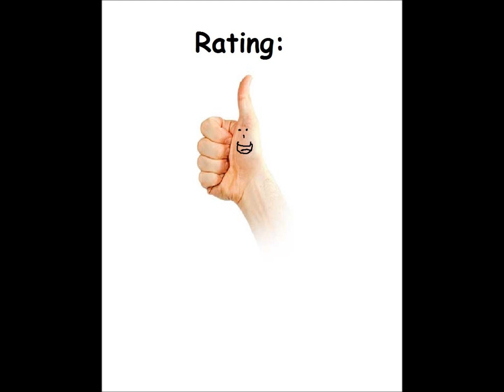Serpentine for the Atari 8-bit family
Came also out for:

Apple II
Commodore 64
PC Booter
VIC-20

Game description:

In Serpentine you control a multi-segmented snake in a maze; your goal is to survive and earn as many points as possible. At the beginning of each level, three enemy snakes will also enter the maze. To complete the level, you need to eat all of the enemy snakes. If an enemy snake has more segments than your snake, you can only eat segments that form the tail of the snake; a collision with the head is lethal! Each time you eat a segment, the enemy snake will become smaller until eventually you can devour it completely. For enemy snakes that have fewer segments than you, you can eat the tail segments or the head segment. From time to time, a frog will appear in the maze; eating this will cause your snake to grow. Both your snake and enemy snakes will leave eggs behind occasionally; left alone, these will hatch (your eggs earn you an extra life, enemy eggs will hatch another snake). Eggs can also be eaten to remove them from the playfield, so it's usually a good idea to eat enemy eggs before a new snake hatches! The maze changes for each level, and the enemy snakes progressively become larger and tougher to catch.

What I think:

Really fun game that reminds me of Snake and K.C.'s Krazy Chase (a Magnavox Odyssey 2 game)!

Unfortunately, the controls are unresponsive sometimes and when your snake is really big\long and you turn around, you don't know where the head is.

It isn't an easy game either.